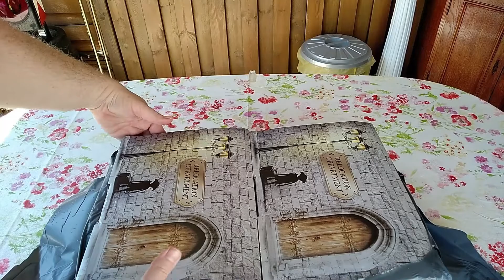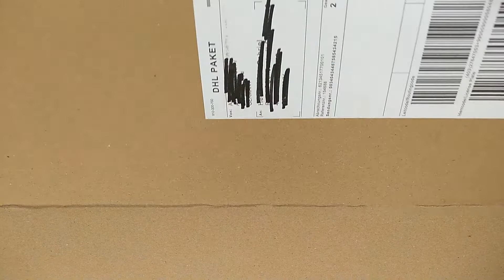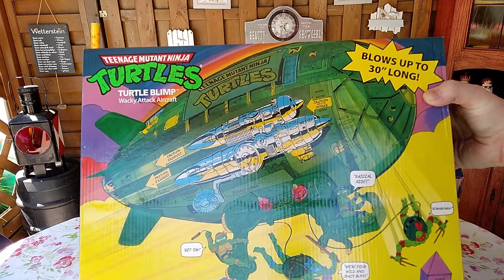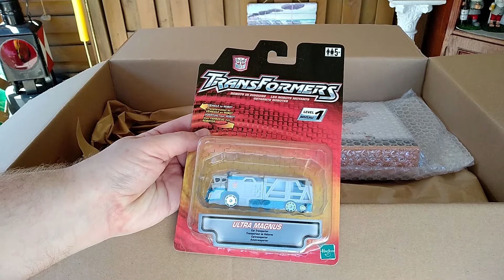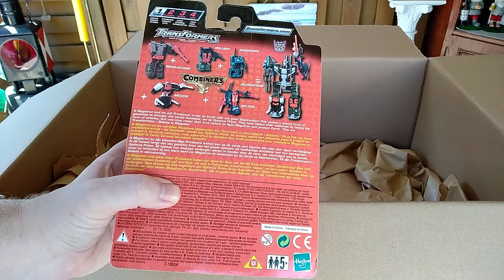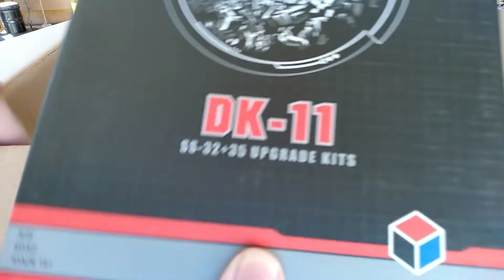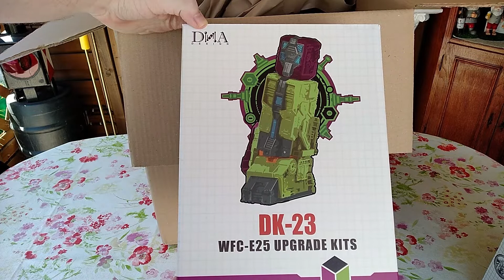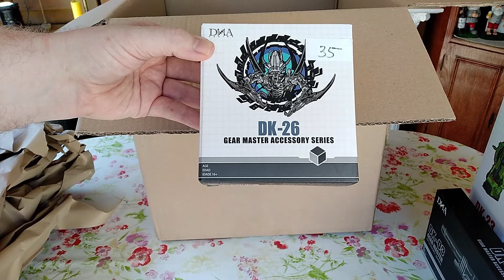Unboxing – Die Post war da… 2022 – Folge 07/12 – Super Summer mit Super Ausbeute!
Hallo Youtube, ich bin Scourge und ich mag Transformers!
Diesen Monat gab es zwar wenig Pakete, dafür aber mit ordentlich viel Inhalt. Und weil das Wetter so schön ist verlagern wir das ganze einmal nach draußen in den Garten.

Nachtrag:
Auf den im Video angesprochenen Shop werde ich jetzt bewusst nicht verlinken, weil dieser sich im Nachgang als den totalen Reinfall herausgestellt hat. Schlechte Kommunikation, schlechter Kundenservice. Ich möchte diesen Shop nicht unterstützen, indem ich hier auch noch dafür werbe und euch davor schützen genauso auf die Nase zu fallen, wie ich.

Hinweis:
Die Ausgabe kommt leider etwas arg verspätet. Grund dafür ist, dass ich leider im Monatswechsel positiv auf Corona getestet wurde und es mir dadurch einige Tage nicht nur sehr dreckig ging, nein, leider hat dies auch meine Anwesenheit auf der C.O.N.S. Transformers Convention dieses Jahr verhindert. Das wiederum hat dann auch sehr auf meine Stimmung und Motivation gedrückt. Habe mich davon körperlich und mental mittlerweile aber gut erholt.

Noch mehr Interesse an Transformers? Dann behaltet meine Webseite...
... im Auge. Hier gibt es noch mehr Inhalte zu Transformers im Allgemeinen